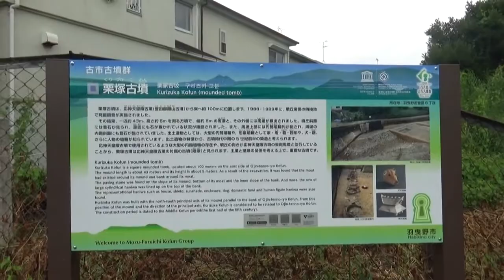栗塚古墳 方墳43ｍ高さ5ｍ 応神天皇陵古墳ろ号陪冢宮内庁の管理 世界文化遺産 5世紀前半 東高野街道を北に進むと 左手に見えてきます。古墳は築造当初よりひとまわり小さくなっています。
応神陵古墳の東側に近接して存在し、現在墳丘部分は「応神天皇陵古墳ろ号陪冢（ばいちょう）」として宮内庁の管理となっています。昭和63年(1988)に墳丘の西と南側の発掘調査が行われ、墳丘の規模や外部施設について多くの成果を得ることができました。その結果、墳丘の南西隅はすでに大きな削平を受けており、築造当初よりひとまわり小さくなっています。もとは一辺43メートル、高さ5メートルの二段築成の方墳で、墳丘斜面には葺石（ふきいし）が葺かれていました。また外堤には、円筒埴輪列がめぐっていたことが確認されました。

 周溝内からは、奈良時代の土師器（はじき）や雨乞（あまごい）に使用されたと考えられる土馬、下層からは円筒埴輪や形象埴輪などが大量に発見されました。世界文化遺産